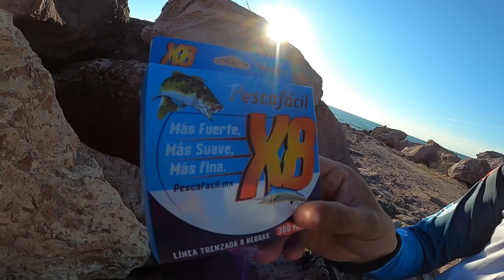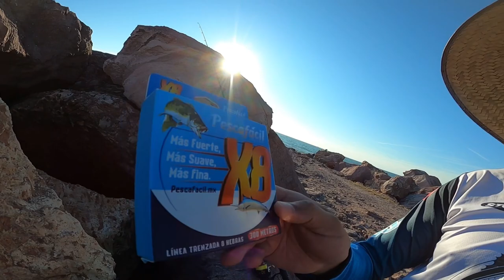Buenos ATAQUES de PARGOS!🔥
En este día de pesca tuvimos buenos ataques de pargos con un equipo ligero una caña okuma wave power de 9 pies, un carrete daiwa bg 3000 con una línea de la marca PESCAFACIL de 8 hebras para los tallones en las rocas!

Aquí les dejo toda la información de la tienda pescafacil una tienda en línea para que te eches la vuelta y encuentres los mejores artículos para un día excelente de pesca saludos mis amigos🎣🤙🏾

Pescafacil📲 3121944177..